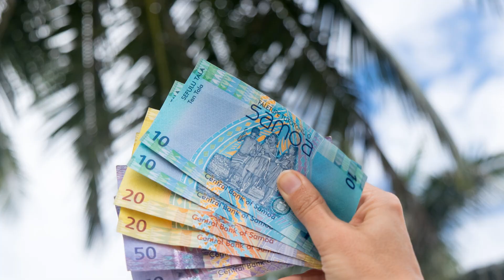Samoa on a Shoestring: Top Budget Travel Tips for Exploring Paradise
Embark on a journey to the enchanting island nation of Samoa, a treasure in the South Pacific renowned for its breathtaking beaches, verdant forests, and rich cultural tapestry. Traveling to Samoa doesn't have to break the bank; it's a haven for budget travelers seeking adventure without the hefty price tag. In this video, we unveil the best tips for exploring Samoa on a budget, covering everything from affordable accommodations and transportation options to cost-effective dining choices. Whether you're planning a laid-back beach getaway or an immersive cultural experience, our guide will help you make the most of your trip to Samoa without compromising on the beauty and excitement this destination has to offer. Dive in to discover how you can save money while soaking up the best of Samoa's natural splendor and cultural wealth.